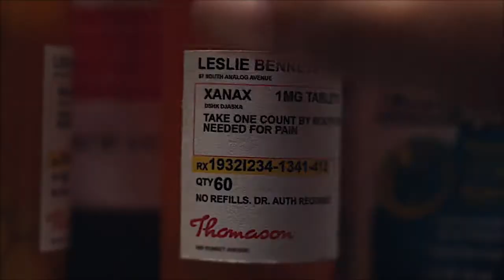Euphoria || Drugs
𝐈𝐧𝐟𝐨𝐫𝐦𝐚𝐭𝐢𝐨𝐧:
Show: Euphoria